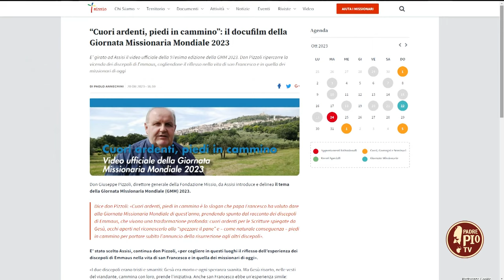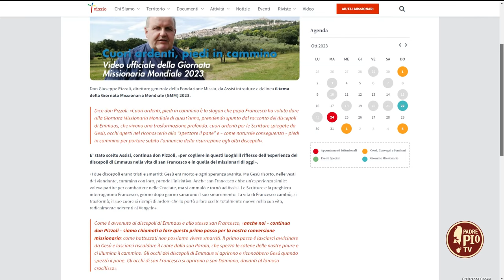Giornata Missionaria Mondiale (Just Today 23 Ottobre 2023)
Intervista a  Suor Roberta Tremarelli sul tema della Giornata: “Cuori ardenti, piedi in cammino”